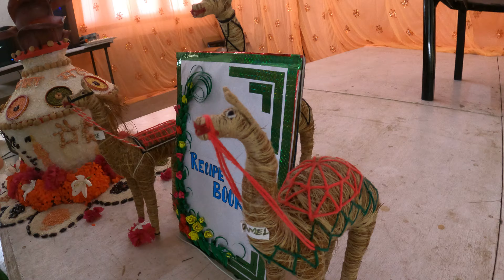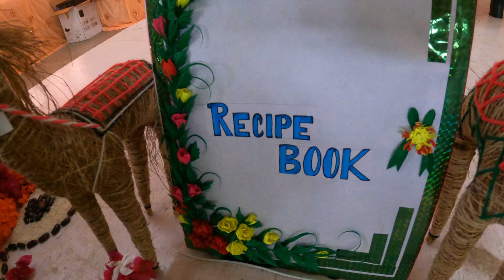প্রাইজ পেয়েছি একটি কম্পিটিশন🥰 Prize peyechi ekti competition a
আমার রান্না চ্যানেল